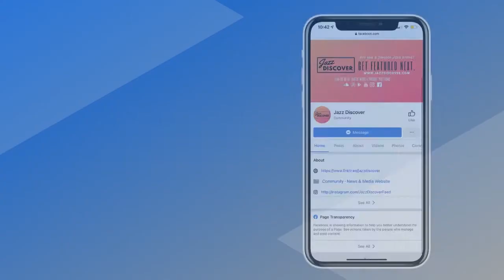Gato Blanco - Som e Luz (New 2021 Smooth Jazz, Jazz Discover)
Gato BlancoJoin our 📢 community on Discord. A great place for artists, producers, DJs and fans to meet, listen, collab & talk.

❌ |  IMPORTANT | ❌
All submissions (music/video) and also business and/or copyright inquires 👇